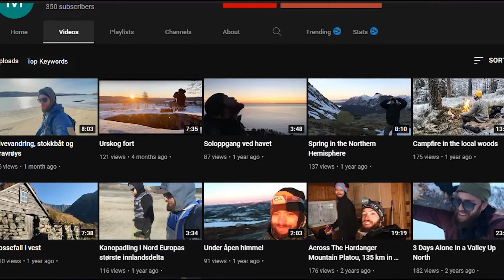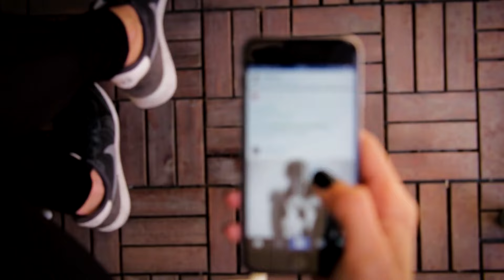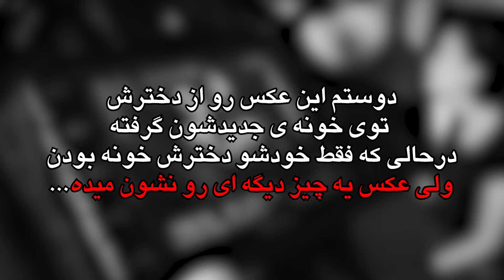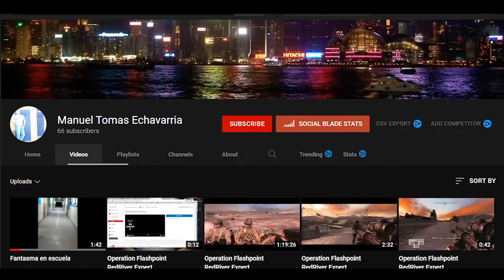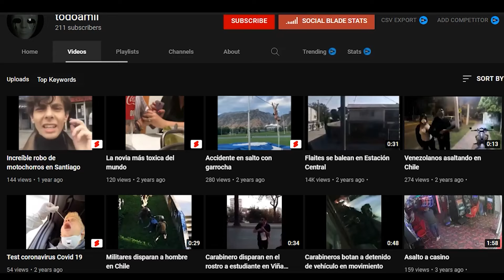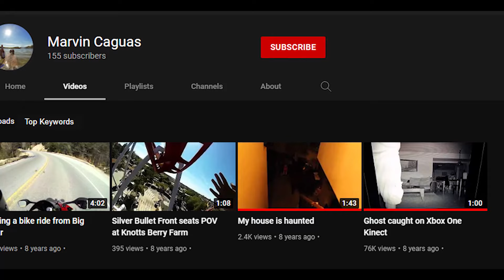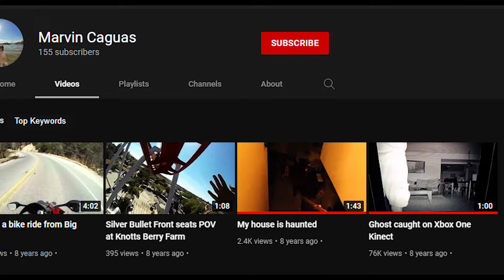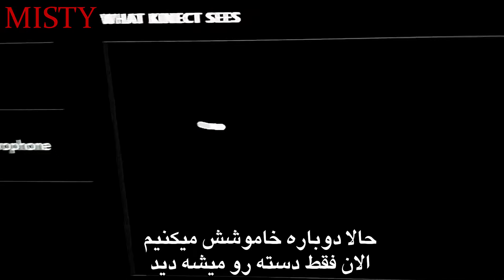ترسناک ترین کلیپ گرفته شده از اجنه🔞 #4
اومدیم با قسمت چهارم از بخش مورد علاقمون که توش
فیلم های گرفته شده واقعی از اجنه و ارواح رو نشون میده
اگر با این ویدیو ها حال میکنید عضو کانال بشید و ویدیو رو لایک کنید
لینک بقیه ویدیو هایی که مطمعنم خوشتون میاد رو هم همین پایین گزاشتم
❗MISTY❗

اگر از اتفاقات ترسناک واقعی
شناخت موجودات افسانه ای
و کلی چیزای نفرین شده و خطرناک
خوشتون میاد سابسکرایب کنید
و منو توی اینستاگرام داشته باشید
ID : apdmisty
برای با خبر شدن از ویدیو جدید
نوتیفیکیشن کانال رو روشن کنید
;) مراقبت کنید